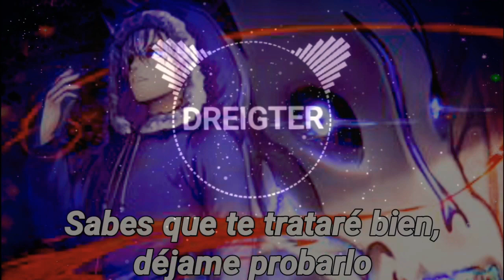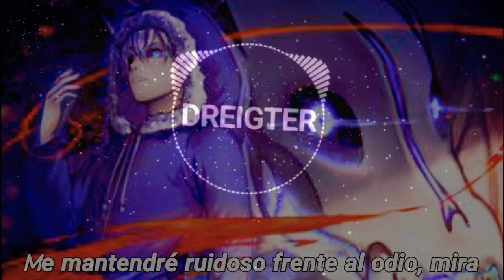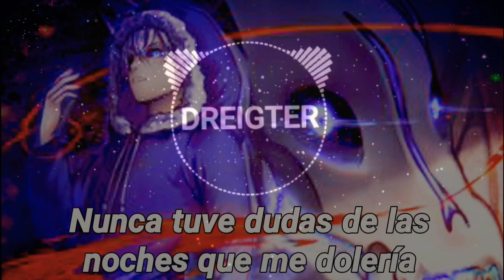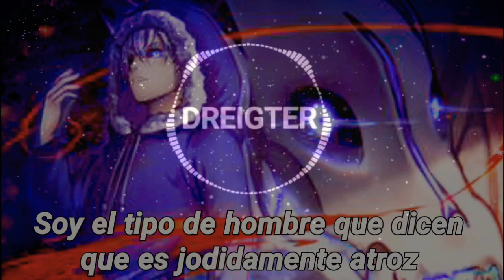NEFFEX - Dangerous💪「Sub Español」(Lyrics)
ARTISTA:NEFFEX
Canción:Dangerous

"Dangerous"significa *Peligroso*

Lyrics:
I said you better watch what you're doing
'Cause I ain't gonna stop when I'm moving
I'm headed to the top, I'ma do it
I'm headed to the top, I'ma prove it
And, baby girl, I like what you're doing
Your body's outta sight when you're moving
You look just like my type, so let's do it
You know I'll treat you right, let me prove it

And I could go all night, I'm sick of being nothing
All right, I'm gonna be something
I'll fight with every breath, trust me
I'ma be the one at the top, you can't touch me
I need to find somebody
Like me, who wants to be something
I bleed with every word coming
I would rather die than be someone who's nothing

I'm the type of dude who will not remain nameless
I'm the type of dude who is headed for greatness
I'm the type of dude who can really make changes
'Cause I'm the type of dude that's becoming contagious
I'm the type of dude that will always be ageless
I'm the type of dude that will always feel shameless
I'm the type of dude that they say is fucking heinous
'Cause I'm the type of dude that you know is fucking dangerous

I'ma take it now, no, you're never gonna break me
I'ma stay loud in the face of the hate, see
I'ma speak out, take the muzzle off my face, breathe
Out of my mouth, every word that will make me
Never had a doubt of the life that I'm making
Never had a doubt of the fight I'll be facing
Never had a doubt of the nights I'll be aching
Life is all about having dreams that you're chasing

You don't wanna fuck with me now
I'll leave your ass in the street now
I'll put your ass underneath ground
I'll bury you six feet deep now
And you better stay down
Get the hell out of my way now
It doesn't matter what you say now
I'm gonna take hold of fate now